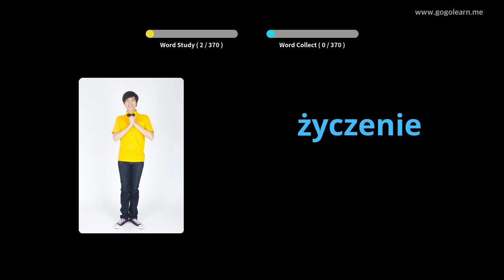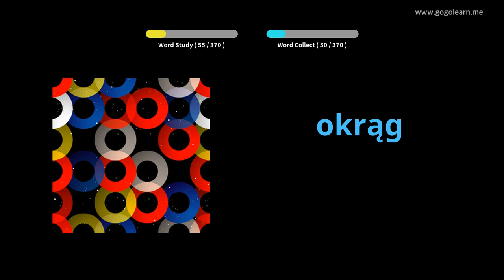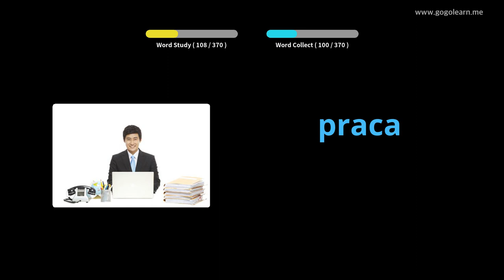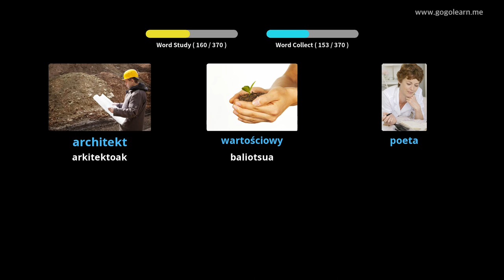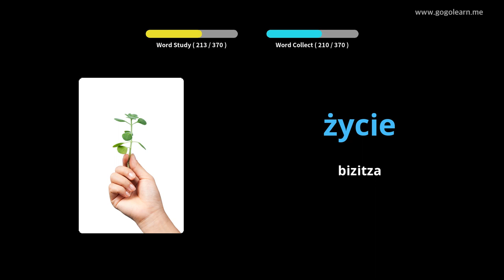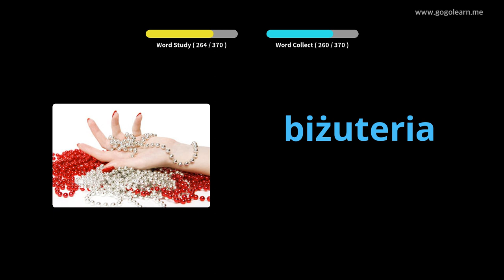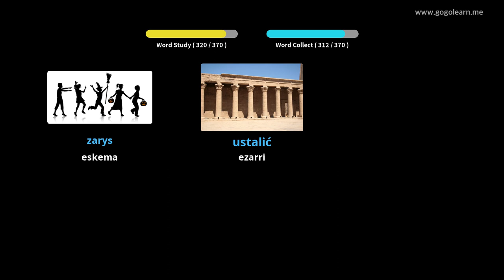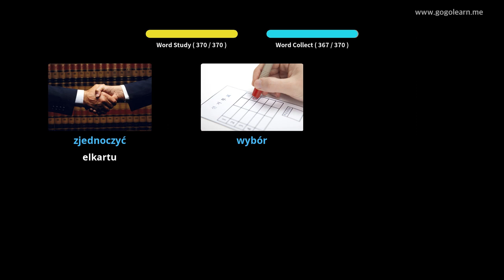Poloniako Hiztegia Bigarren Hezkuntzako 3. maila | Golearn